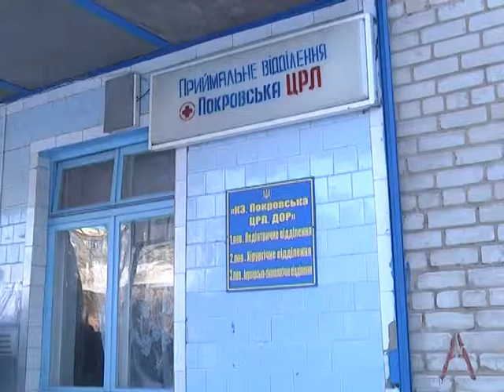Прифронтовая Покровка поулучила гуманитарную помощь из Франции